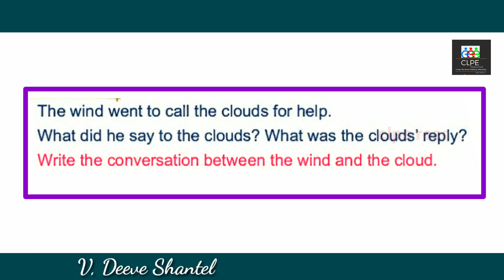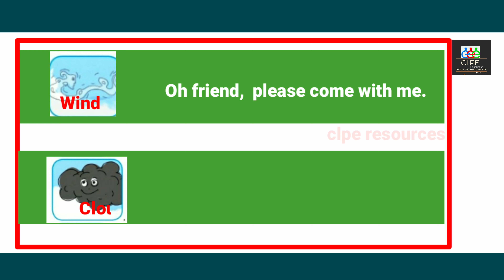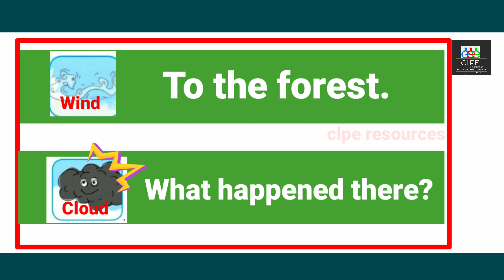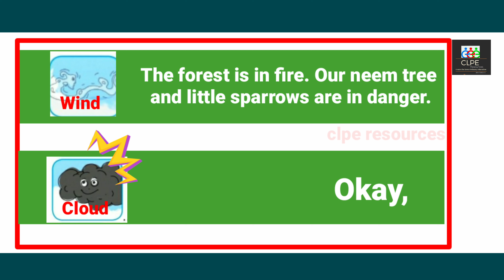Std -2 English Unit -3 The mother tree. Activity -7 Conversation with malayalam explanation.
Unit -3 The mother tree.
Activity -7
Conversation with malayalam explanation. Pg no.67
Work sheet and Activities,
std 2 English Unit 3 The Mother tree Part 4 Work sheet and Activities
Kerala syllabus,
Kerala Syllabus std 2 English Unit 3 The Mother tree Part 4 Work sheet and Activities,
std 2 english unit 3 the mother tree activities
mother
reading English,the mother tree activities,
# the mother tree activity class 2,
kite victers std 2 unit 3 the mother tree activities,
kerala 2nd class english unit 3 activities,
# the mother tree std 2 english activities,
# the mother tree activities std 2,
unit 3 std 2 English activities,
kerala syllabus std 2 english unit 3 activities,
activities of the mother tree std 2, english activities class 2,